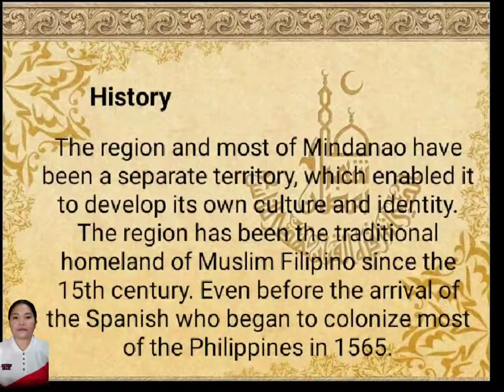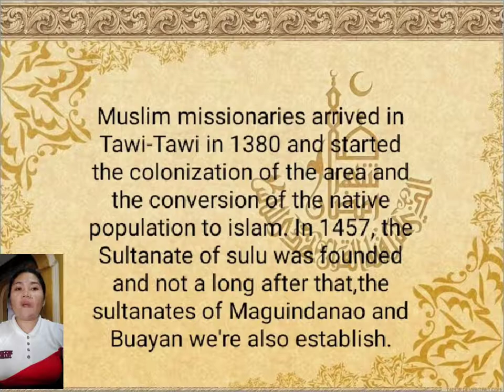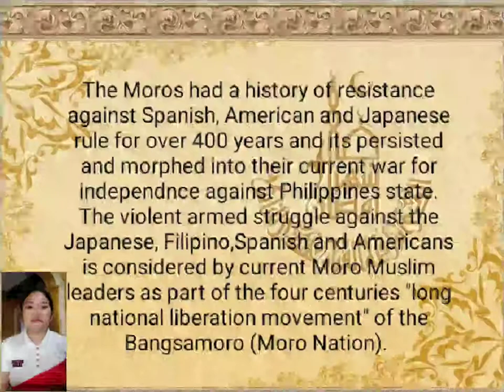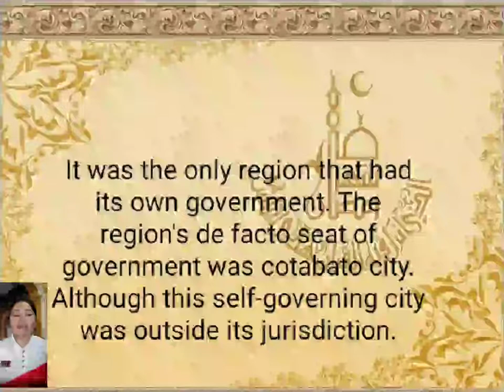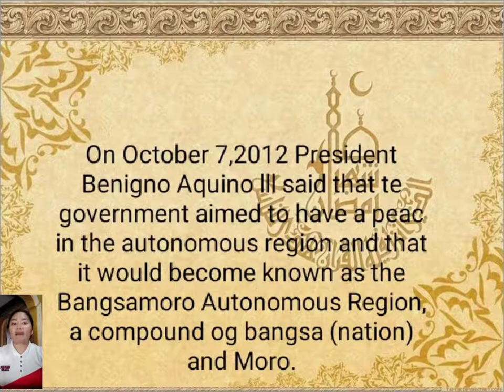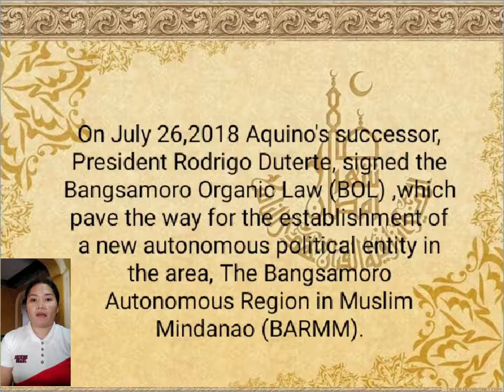Video Presentation ARMM